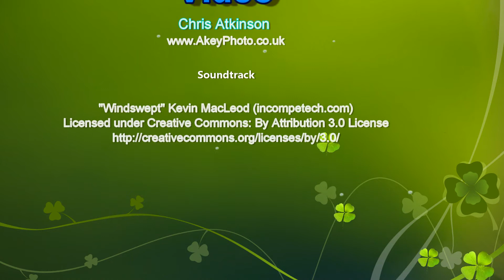The New And The Old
Various Wild Birds taken at Blashford Lakes on New Years Eve 2015 and first 2 days of the New Year 2016